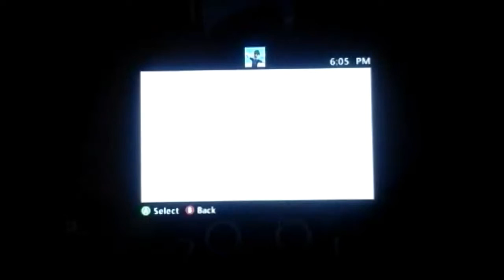Tf2 (The Orange Box): 2Fort Gameplay #14 | Automatic Wins!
😎Today we are getting some Automatic Wins! Welcome to... Tf2 (The Orange Box): 2Fort Gameplay #14! If you want to friend me on Xbox, my gamertag and other information are at the bottom of this description...

Game Creator⤵
Valve

My Gamertag⤵
1. StunningMoney24

😃Players⤵
1. StunningMoney24 (@RedPandaMan6897)
2. OperatedMoon73 (@OperatedMoon73)
3. UndyingTurtle96 (@UndyingTurtle96)
4. OrganicGolem428 (@OganicGolem428)
5. Petercho1 (@Petercho1)
6. Cooperman1215 (@Cooperman1215)
7. darth crayon2 (@darth crayon2)
8. Haydinat0r (@Haydinat0r)
9. THE GAVSTER 06 (@THE GAVSTER 06)
10. eth4n10 (@eth4n10)
11. scout 969 (@scout 969)
12. BigSPARTAN121 (@BigSPARTAN121)
13. xHITTMANx (@xHITTMANx)
14. Minecraft booy (@Minecraft booy)
15. AjThoughts (@AjThoughts)
16. Zamool69 (@Zamool69)
17. Expilzit (@Expilzit)
18. AeroMan PR (@AeroMan PR)
19. BennyTheRooster (@BennyTheRooster)
20. NeW AsSaSin2019 (@NeW AsSaSin2019)
21. SweptTen826 (@SweptTen826)
22. infantbat17769 (@infantbat17769)
23. ReusableBean721 (@ReusableBean721)
24. Ea9les1027 (@Ea9les1027)
25. CoolsaYanew77 (@CoolsaYanew77)
26. BIG O FRATELL1 (@BIG O FRATELL1)
27. alien army44678 (@alien army44678)
28. AirlessAce2 (@AirlessAce2)
29. Chainz3017 (@Chainz3017)
30. LocoMarlin089 (@LocoMarlin089)
31. dakota190 (@dakota190)
32. Itz Horsey z (@Itz Horsey z)
33. matthew2433333 (@matthew2433333)
34. WingingBrute204 (@WingingBrute204)
35. Christoff99 (@Christoff99)
36. H4LO Master174 (@H4LO Master174)
37. TwirlyDrake7470 (@TwirlyDrake7470)
38. gr33nMonster94 (@gr33nMonster94)
39. dcfrease (@dcfrease)
40. Abumosh (@Abumosh)
41. aws0me dude 12 (@aws0me dude 12)
42. gamer300081 (@gamer300081)
43. RHYAN88 (@RHYAN88)
44. Ninja Danny11 (@Ninja Danny11)
45. Dimi Boildrin (@Dimi Boildrin)
46. Keefer511 (@Keefer511)
47. jakethesnake818 (@jakethesnake818)
48. o0oRicardo0o (@o0oRicardo0o)
49. deebo36mn (@deebo36mn)
50. Leonardogamer13 (@Leonardogamer13)
51. cs30blackbird (@MartiniTheBirb)
52. IAN LANE (@IAN LANE)
53. HappyForTheWin (@HappyForTheWin)
54. MonetaryWord167 (@MonetaryWord167)
55. Game$layer005 (@Game$layer005)
56. hdtim (@hdtim)
57. WBENSON24 (@WBENSON24)
58. Dorkycth (@Dorkycth)

🎥Check Out Thier Channels Here⤵
1. OperatedMoon73 - (N/A)
2. UndyingTurtle96 - (N/A)
3. OrganicGolem428 - (N/A)
4. Petercho1 - (N/A)
5. Cooperman1215 - (N/A)
6. darth crayon2 - (N/A)
7. Haydinat0r - (N/A)
8. THE GAVSTER 06 - (N/A)
9. eth4n10 - (N/A)
10. scout 969 - (N/A)
11. BigSPARTAN121 - (N/A)
12. xHITTMANx - (N/A)
13. Minecraft booy - (N/A)
14. AjThoughts - (N/A)
15. Zamool69 - (N/A)
16. Expilzit - (N/A)
17. AeroMan PR - (N/A)
18. BennyTheRooster - (N/A)
19. NeW AsSaSin2019 - (N/A)
20. SweptTen826 - (N/A)
21. infantbat17769 - (N/A)
22. ReusableBean721 - (N/A)
23. Ea9les1027 - (N/A)
24. CoolsaYanew77 - (N/A)
25. BIG O FRATELL1 - (N/A)
26. alien army44678 - (N/A)
27. AirlessAce2 - (N/A)
28. Chainz3017 - (N/A)
29. LocoMarlin089 - (N/A)
30. dakota190 - (N/A)
31. Itz Horsey z - (N/A)
32. matthew2433333 - (N/A)
33. WingingBrute204 - (N/A)
34. Christoff99 - (N/A)
35. H4LO Master174 - (N/A)
36. TwirlyDrake7470 - (N/A)
37. gr33nMonster94 - (N/A)
38. dcfrease - (N/A)
39. Abumosh - (N/A)
40. aws0me dude 12 - (N/A)
41. gamer300081 - (N/A)
42. RHYAN88 - (N/A)
43. Ninja Danny11 - (N/A)
44. Dimi Boildrin - (N/A)
45. Keefer511 - (N/A)
46. jakethesnake818 - (N/A)
47. o0oRicardo0o - (N/A)
48. deebo36mn - (N/A)
49. Leonardogamer13 - (N/A)
51. IAN LANE - (N/A)
52. HappyForTheWin - (N/A)
53. MonetaryWord167 - (N/A)
54. Game$layer005 - (N/A)
55. hdtim - (N/A)
56. WBENSON24 - (N/A)
57. Dorkycth - (N/A)

1. Google+ - RedPandaMan6897
2. Instagram - redpandaman6897
4. Skype - RedPandaMan6897